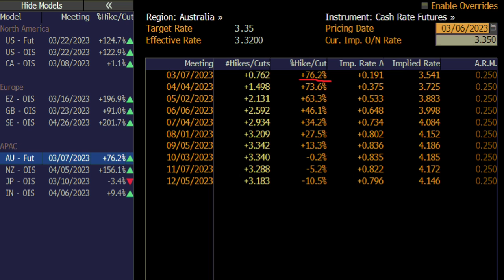The Week ahead 6-3-23 Powell and the RBA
An interesting week in the market ahead, will the rally continue?
GO Markets Head of Research goes through what he'll be watching this week to answer that question.